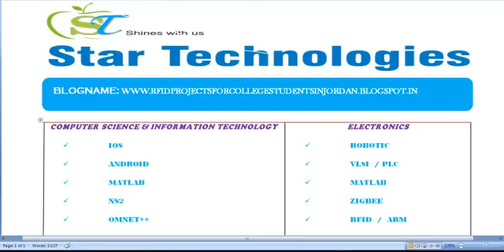RFID PROJECTS FOR COLLEGE STUDENTS IN JORDAN